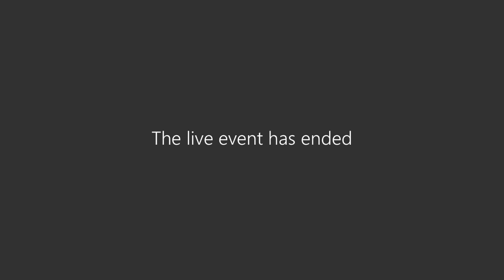Dialogos de líderes responsables - Fundación SERES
Jon Riberas, Presidente de Gonvarri y vicepresidente de Gestamp
Francisco Román, Presidente de la Fundación Seres
Gabriel Escarrer, Vicepresidente Ejecutivo & Consejero Delegado de Meliá Hotels International